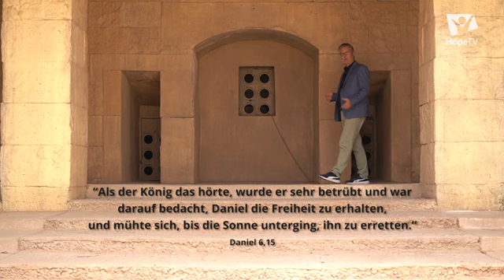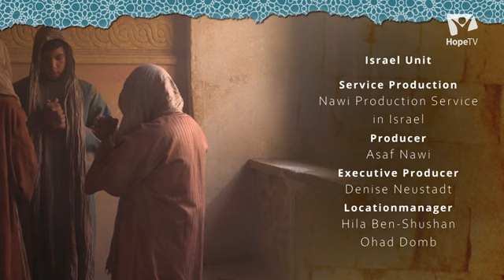Keine Angst vor Löwen (7/14) | „Daniel – Geschichte und Visionen“ mit Dr. Winfried Vogel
Im sechsten Kapitel soll eine infame Intrige den bewährten Staatsmann Daniel umbringen. Der lässt sich nicht beirren und erlebt ein großes Wunder.